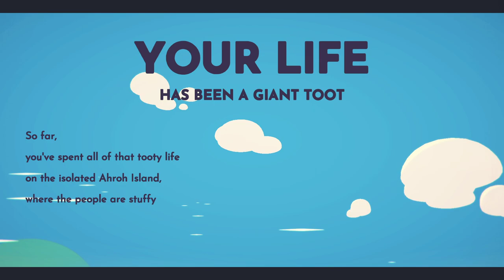Let's Oob - Ep. 01 - Ooblets | MALF Plays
A mashup of Pokemon, Stardew Valley, and Animal Crossing -- Ooblets is a game about farming and collecting creatures. It's delightfully cute, wholesome, and has a dash of humour. Currently in early access, I'm excited to see all the Ooblets we can collect!